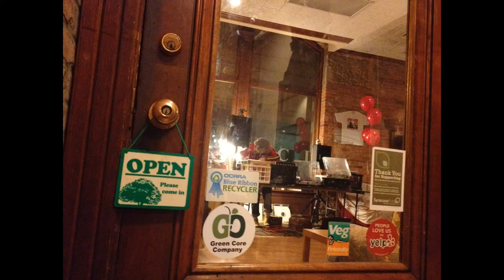DoubleTree Syracuse/NOexcuses - Roji Tea House New Wave Night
Michael Heagerty of Noexcuses Tours checks out roji tea lounge and there new themed Monday nights including "New Wave" night featuring pop and underground 80's music spun on classic vinyl.